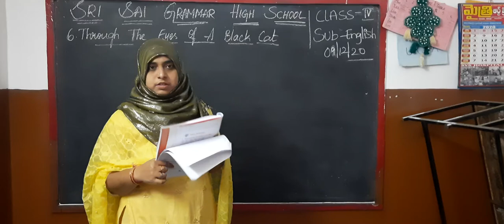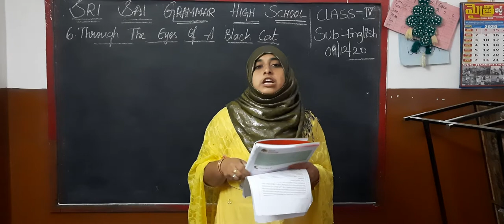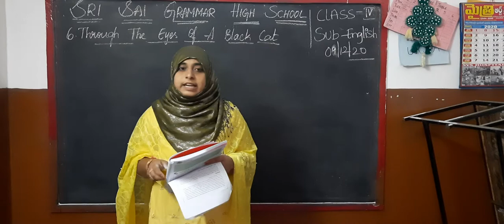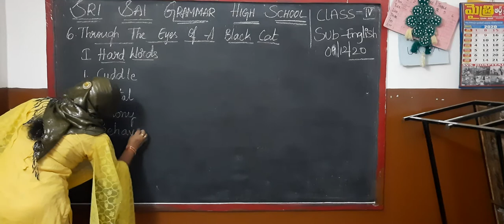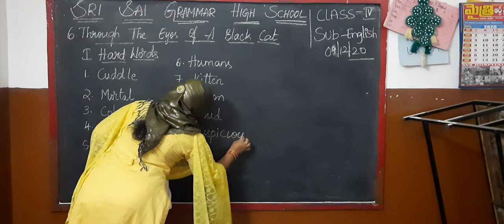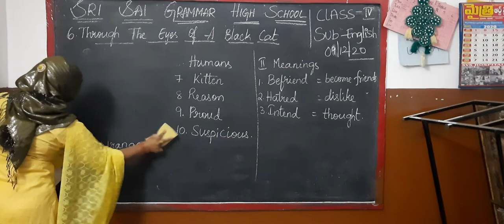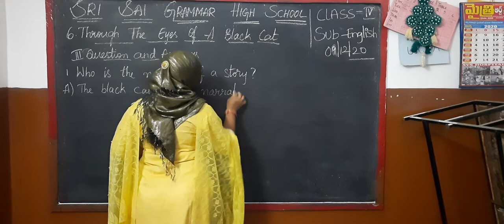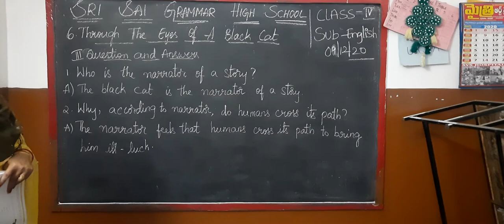3rd class English lesson 6 Through the eyes of a black cat